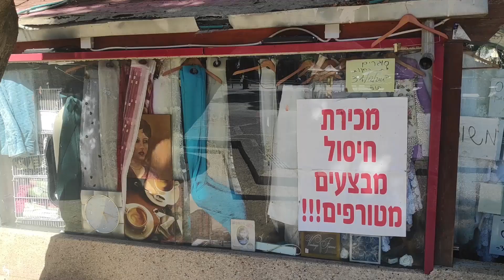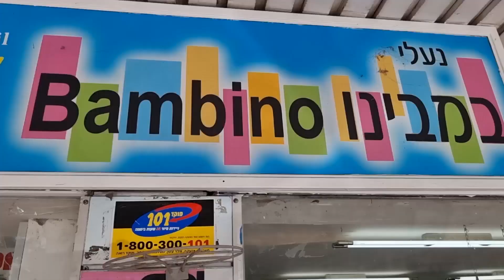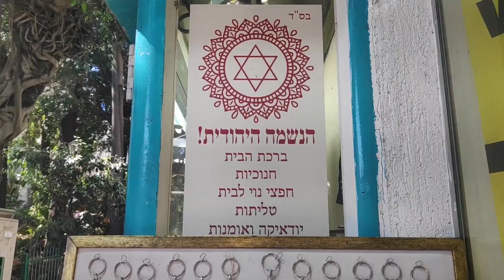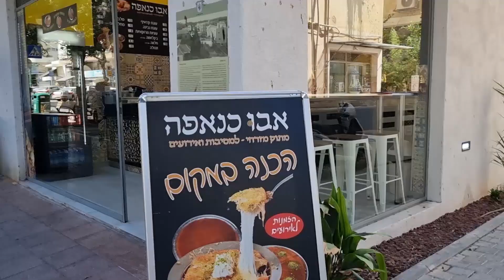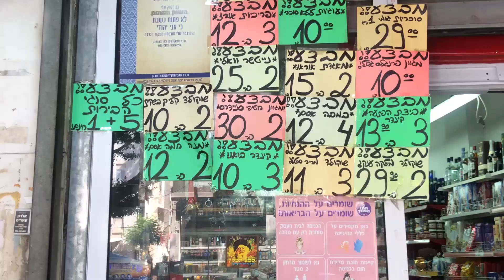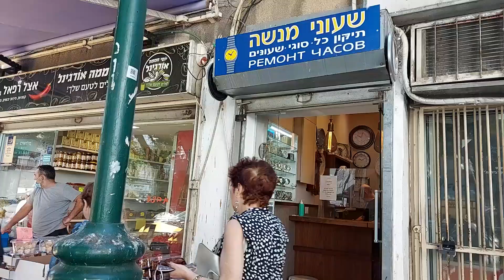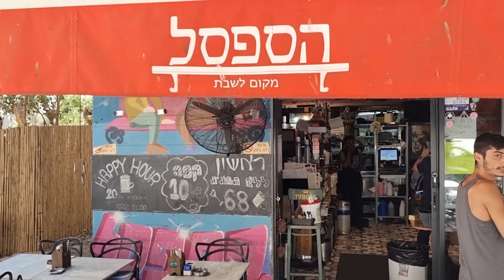כיכר אורדע ורחוב ביאליק ברמת גן Bialik Street Ramat Gan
קליפ של חברי הטלוויזיה הקהילתית של רמת גן